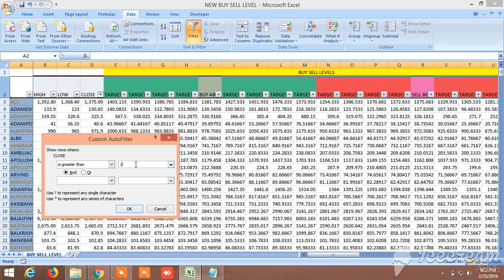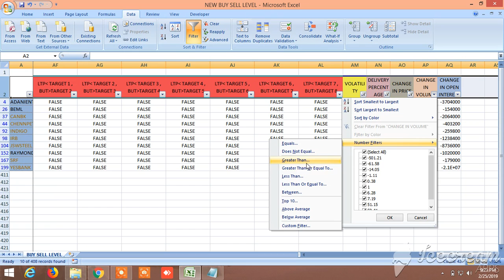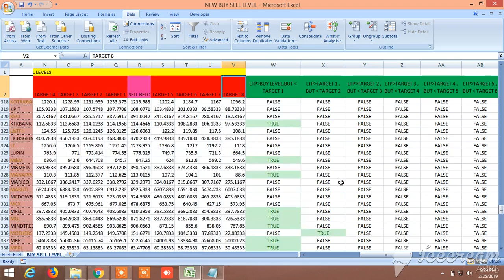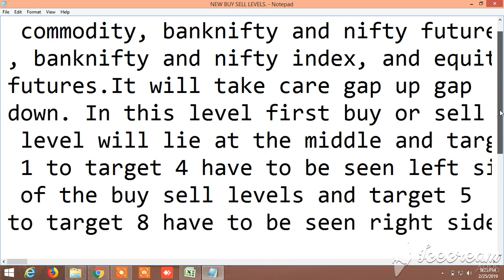NEW BUY SELL LEVELS ALL IN ONE EQUITY, FUTURES, COMMODITY, NIFTY, BANKNIFTY 26.02.2019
In this video, I have introduced new buy sell levels for equity stocks, commodity, banknifty and nifty future, banknifty and nifty index, and equity futures. It will take care gap up gap down. In this level first buy or sell level will lie at the middle and target 1 to target 4 have to be seen left side of the buy sell levels and target 5 to target 8 have to be seen right side of first buy or sell levels. You can also screen on the basis of ltp position, price, change in price, volume, open interest, delivery percentage and volatility. and go to daily free call to download the file.OPEN ACCOUNT IN ASTHA TRADE GET HIGH MARGIN LEVERAGE AND MY CALLS IN ALMOST FREE OR NOMINAL SHARE OF PROFIT USE THIS LINK TO OPEN ACCOUNT WHATSAPP ,